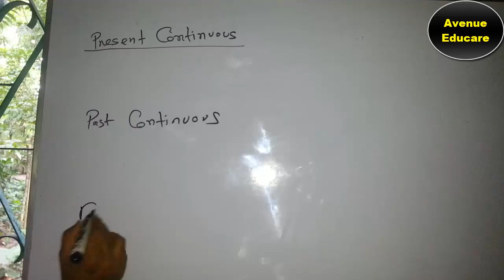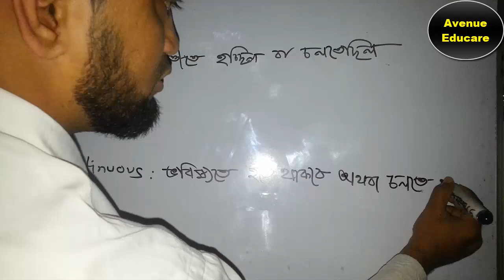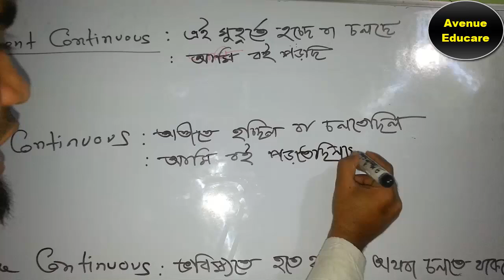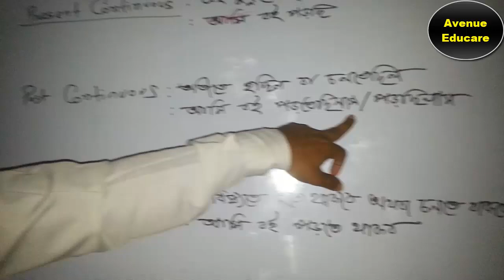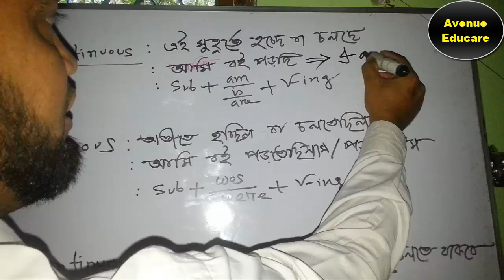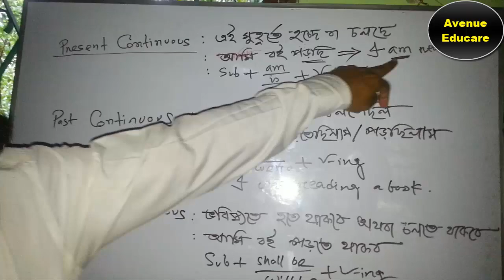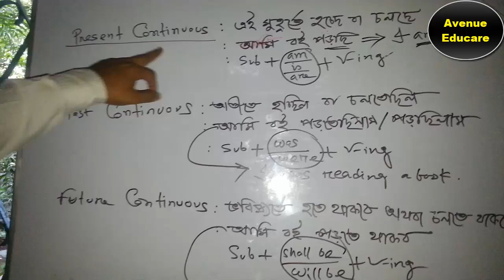Present Continuous Tense সহ ৩টা Tense একসাথে বাংলায়। জীবনে আর ভুল হবে না ।। Tense in English Grammar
About Us: ‘এভিনিউ এডুকেয়ার’ শিক্ষা পরিবারে আপনাকে স্বাগতম। আমরা প্রাক-প্রাথমিকের ছোট শিশু থেকে এইচ এস সি এর শিক্ষার্থী পর্যন্ত সবার জন্য ভিডিও টিউটোরিয়াল নিয়ে কাজ করছি । আমাদের ভিডিওগুলো আপনার শিক্ষার্থীকে নিয়মিত দেখাতে পারেন এবং কোনো প্রশ্ন থাকলে কমেন্স করে আমাদেরকে জানাতে পারেন । আপনার বিশেষ কোনো সাবজেক্ট এর উপর কোনো ভিডিও প্রয়োজন হলে আমাদেরকে কমেন্স করে জানাতে পারেন।

Our Course Plan: আমরা অনলাইন টিউটোরিয়াল তৈরি করার পাশাপাশি বিভিন্ন ব্যাচে অনলাইনে শিক্ষার্থীদেরকে পড়াচ্ছি। যদি আপনার বাসায় ল্যাপটপ বা ডেস্কটপ অথবা এন্ড্রয়েড মোবাইল ফোন থাকে তাহলেই আমাদের ব্যাচে আপনার সন্তানকে ভর্তি করাতে পারেন।

আমাদের ঠিকানাঃ
এভিনিউ এডুকেয়ার
চাপরতলা, নাসিরনগর, ব্রাক্ষণবাড়িয়া